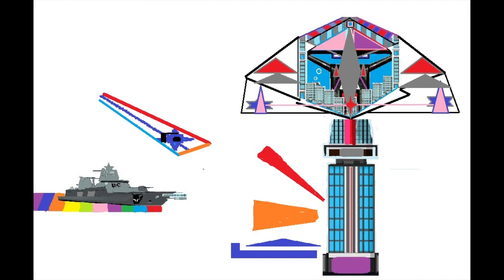Space Prison/Space Fallen- Lemon Head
Video game music with video game graphics